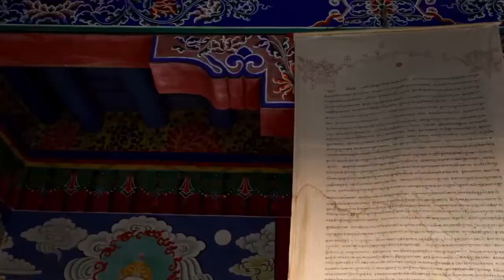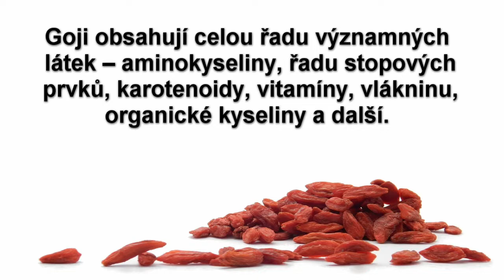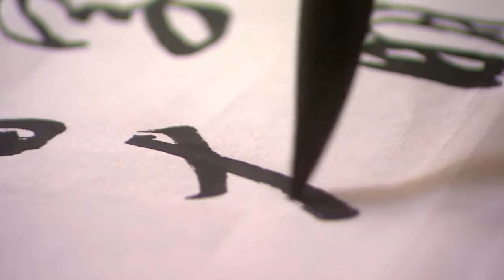Goji účinky a použití (kustovnice účinky) - Zdraví z přírody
Účinky kustovnice čínské a jejich plodů goji byly známy již ve starověké Číně. Dnes se řadí mezi tzv. superpotraviny a přírodní adaptogeny, ale proč?
Upozornění: Uvedené informace ve videu mají pouze informativní charakter. Vždy se prosíme poraďte s lékařem.

Zdroje: Herbář léčivých rostlin, Jiří Janča, Josef A. Zentrich, Zdraví z boží lékárny, Marie Treben